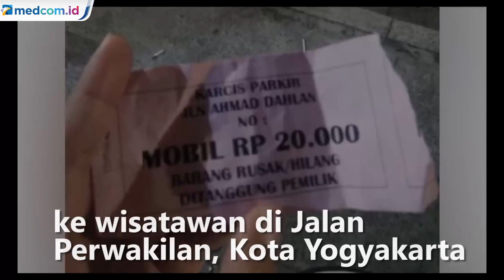Tarif Parkir Rp20 Ribu Jadi Sorotan, Pemkot Yogyakarta Lakukan Investigasi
Setelah viral pedagang pecel lele memberikan harga lebih mahal ke wisatawan di Jalan Perwakilan, Kota Yogyakarta.

Netizen tersebut menilai nominal parkir di Jalan Ahmad Dahlan sebesar Rp20 ribu adalah tidak wajar karena biasanya tarif parkir di lokasi tersebut hanya sebesar Rp5 ribu.

Menanggapi hal tersebut, Wakil Wali Kota Yogyakarta Heroe Poerwadi akan melakukan investigasi terkait viralnya tarif mahal di kawasan Malioboro tersebut. Heru memastikan setiap penyelenggara parkir yang dikelola swasta harus selalu mencantumkam perda dan tarif dasar serta tarif perjamnya agar masyarakat tidak bingung dan dirugikan.